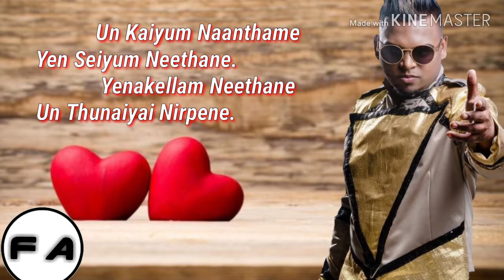Mymuna (Tamil Version ) lyrics - Santesh